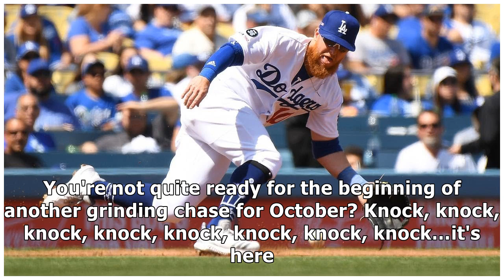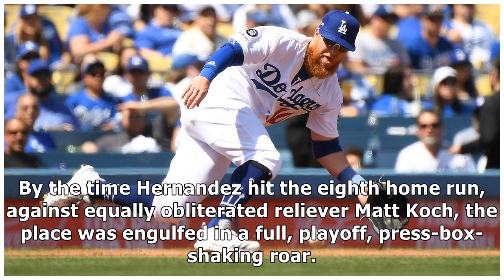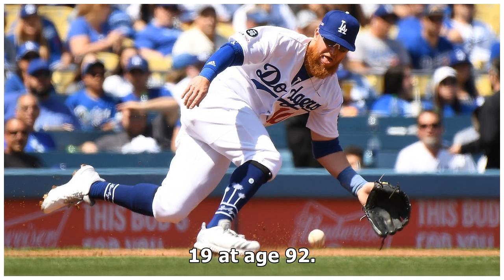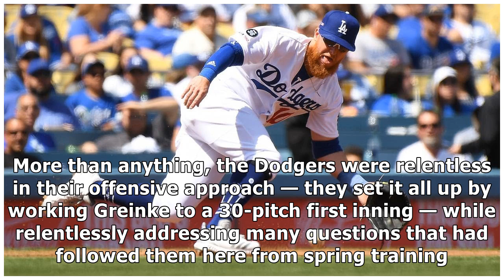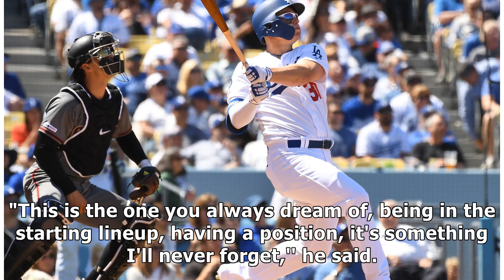Dodgers show no sign of World Series hangover despite empty seats